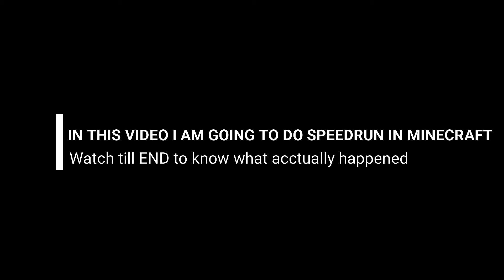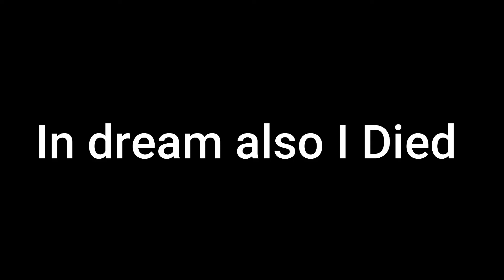SPEEDRUN IN MINECRAFT BUT ITS TWISTED|WORLD RECORD SPEEDRUN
I hope that you liked the speedrun 😂

This time I tried something different I hope you loved it

FOR MORE INFORMATION ASK IN COMMENT😁 (I AM LAZY)

POTATO PC SPEC...
hp notebook 15
Ram: 4GB
HDD: 1TB
SSD: Samsung ssd 240gb
Mouse: logitech
keyboard: logitech (don't know the model number)
Camera: I don't do face cam -_-

Thanx for reading 😉😉